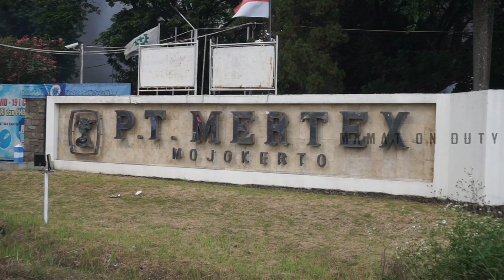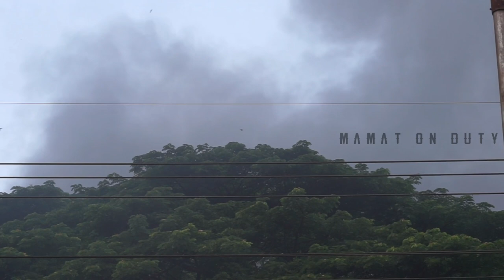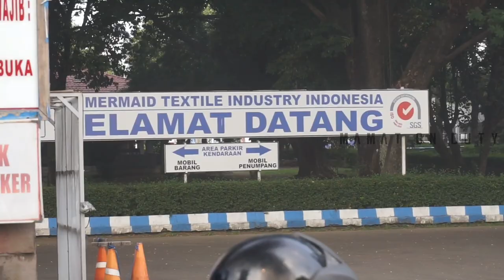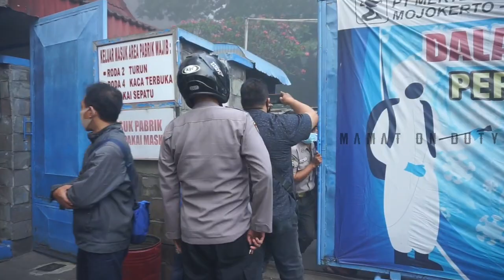PT MERTEX MOJOKERTO TERBAKAR! Karyawan Lari Panik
MOJOKERTO JAWA TIMUR